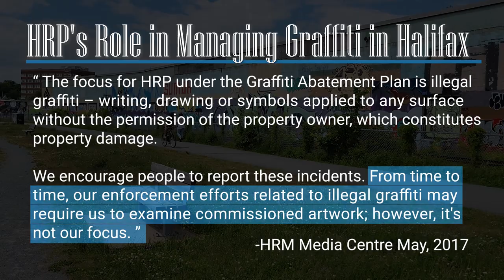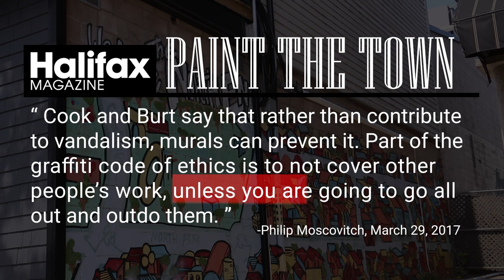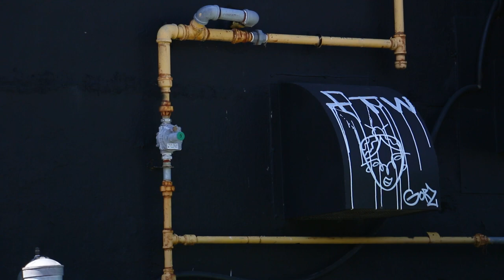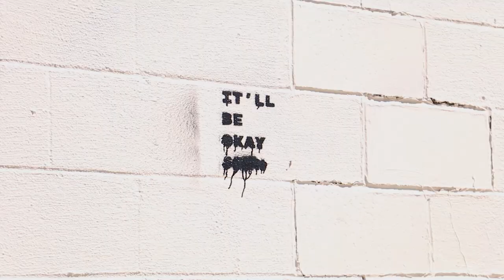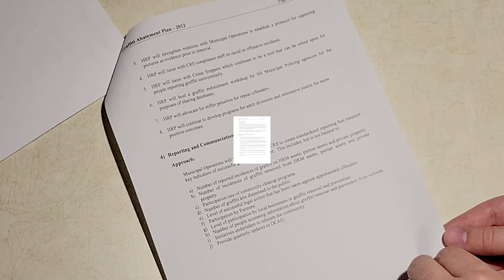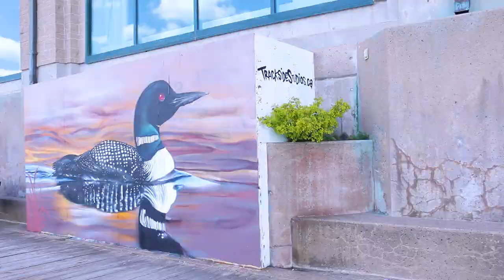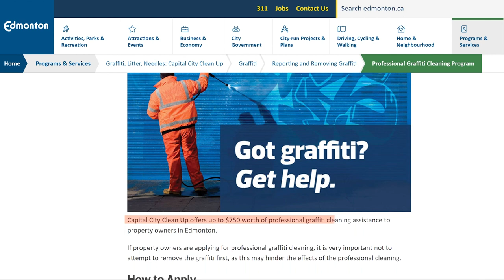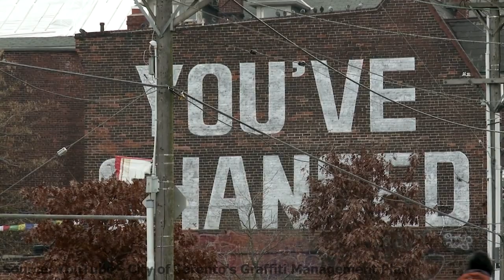Art or Graffiti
Public art brings life and colour to our cities, but there is a fine line between legal public street art and graffiti. PLANifax explored what Halifax’s approach is to each, how the two compliment each other and what we can do to support artists.